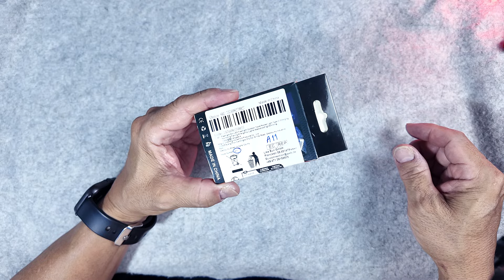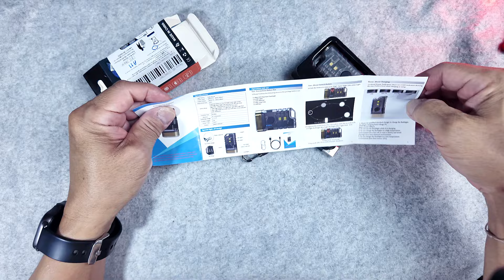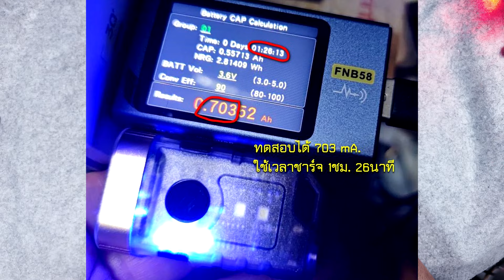A11 mini Portable Flashlight ไซส์พวงกุญแจ ร้อยกว่าบาท ของดี-ได้มาตรฐาน ใช้งานได้จริงจัง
A11 ราคา 159.- *ของมีบ้างหมดบ้าง ที่ OradaBattery*

เป็นยุคทองของไฟฉายเล็ก ไฟฉายจิ๋วจริงๆ
ด้วยความทันสมัยของเทคโนโยี ทำให้ไฟฉายอันนิดเดียว สว่างได้มากมายขนาดนี้
และ..ขายกันได้ในราคาเท่านี้

ปัจจัยที่ทำให้ไฟฉายในกลุ่มนี้เป็นที่สนใจ คงเป็นเพราะ มีโอาสได้หยิบมาใช้งานบ่อย และสะดวกมาก

สินค้าจีนมีหลายเกรด หากไม่ดูไม่เลือกให้ด๊ก็ได้ขยะอีเลคโทรนิคส์มาสะสมในบ้านเรา
แต่จะดูยังไงล่ะ ในรูปก็ดูดี เสปคที่เขียนมาก็สุดหรู

ก็เลยเกิดระบบกาารีวิวที่จัดทำกันขึ้นมาทั้งแบบชาวบ้าน ผู้ใช้รีวิวเอง หรือรีวิวโดย influencer ที่มีความรู้

แต่โชคไม่ดีก็ไปเจอรีวิวที่รับจ้างเค้ามารีวิว อะไรๆก็ดีไปหมดเพราะรับจ้างมารีวิว

ผู้ชมหรือผู้บริโภคคงต้องใช้วิจารณญาณ ค่อยๆดูไป อะไรที่ไม่รีบ มีเวลาก็หาข้อมูลไปก่อนนะครับ

สำหรับไฟฉาย A11 นี้ นับว่าเกินราคา สมเหตุสมผล แจ้งข้อมูลสินค้าตามจริง
ใช้งานได้แบบฉุกเฉินหรือใช้ในชีวิตประจำวันได้ดี
ทั้งนี้ไม่ได้หมายความว่า มีตัวนี้แล้วจะครองโลกได้ ไฟฉาย(หรืออะไรก็ตาม) ล้วนมีวัตถุประสงค์ในการใช้งานต่างๆกัน

เลือกให้ดี ก็ช่วยประหยัดและใช้งานได้ยาวๆครับ

Line: @fixcamera